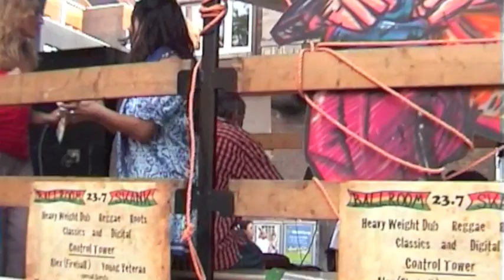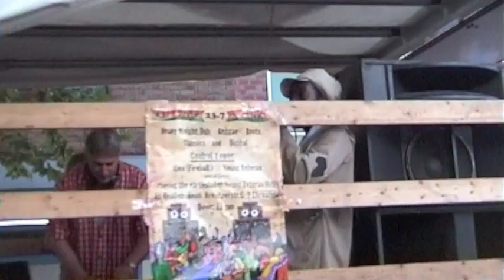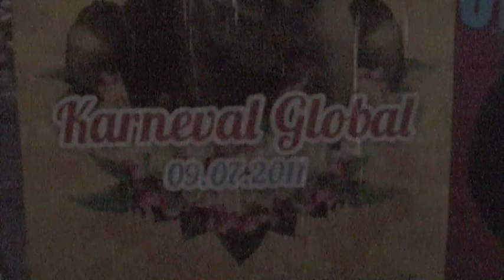Karneval Global Köln. Parade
Special thanks to all that make it posible. Team Karneval Global. Kultureamt Köln
all our fans out there new members are very wellcome its all about
celebrating our difference Culture every Summer with peace and love